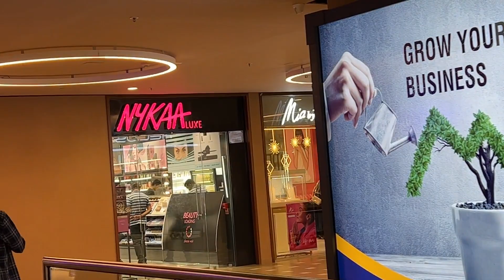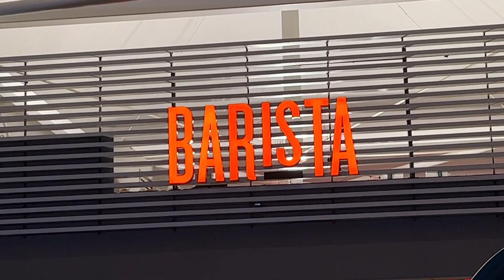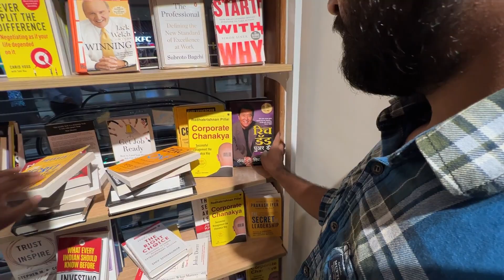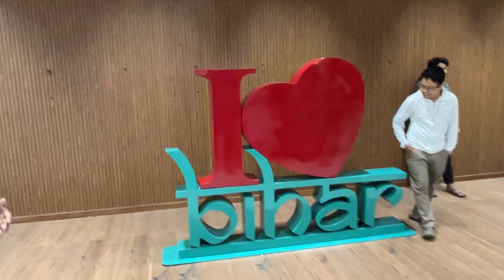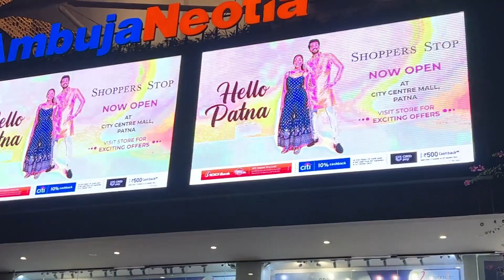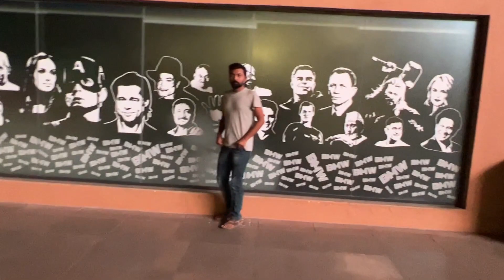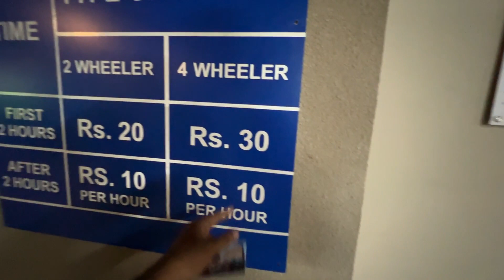Biggest Mall Of PATNA 😍 City Centre Mall PATNA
Biggest Mall Of PATNA 😍 City Centre Mall PATNA | New Mall In Patna | Biggest Mall Of PATNA & Bihar Is City Centre Mall

Hey guys welcome to our vlogging channel . Here you will get to see very simple & normal videos  because  me and my life style is also so simple . Also i have a one more channel( @My Garage   )in which contains videos related to cars and bikes . If you are inetrested in automobiles then you can visit plzzz.